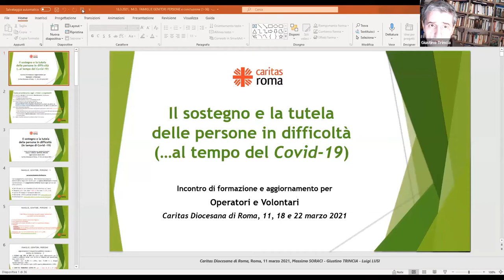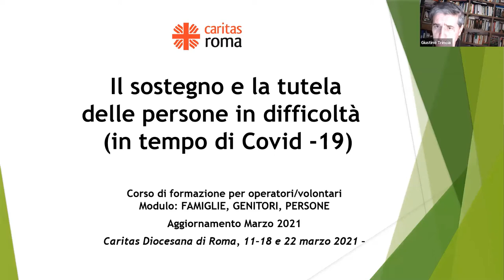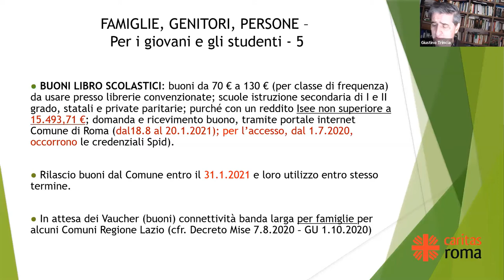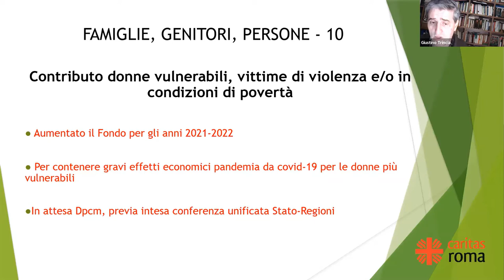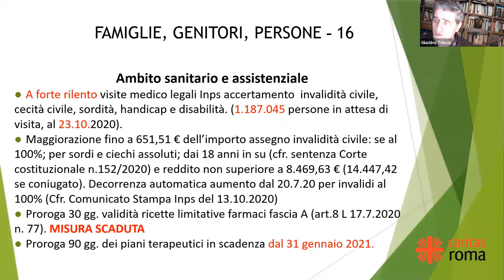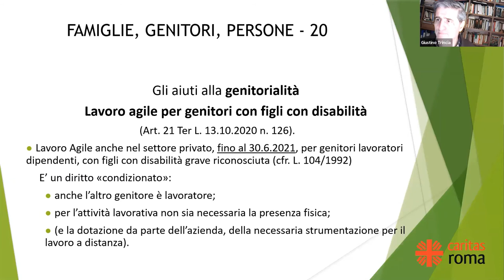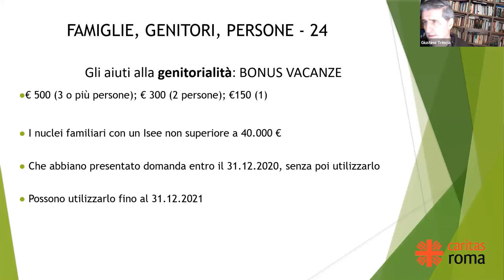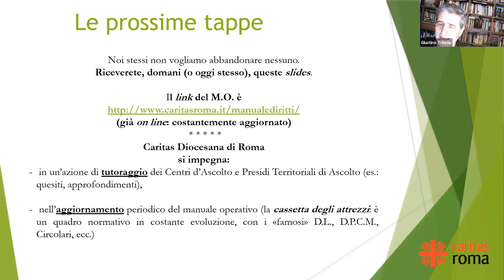Famiglia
MANUALE DEI DIRITTI – AGGIORNAMENTO “RISTORI” E “LEGGE DI BILANCIO”

Tre incontri di aggiornamento sulle misure messe in atto dalle istituzioni per aiutare le persone in difficoltà durante questa crisi. Tre moduli – 11, 18 e 22 marzo – in cui sono affrontati gli argomenti suddivisi in tre differenti tematiche: Abitare, Famiglia e Sostegno al reddito.